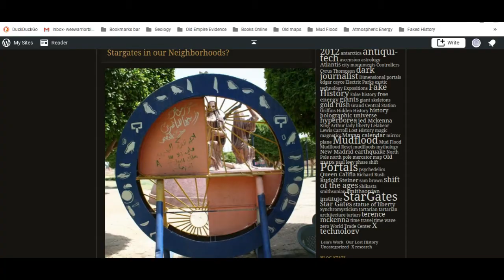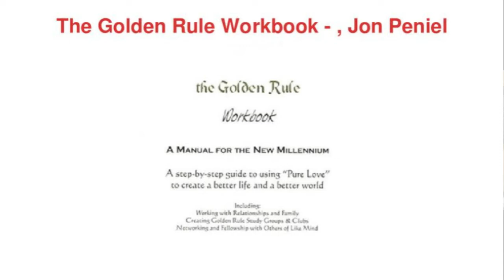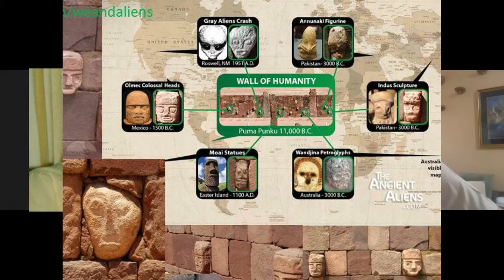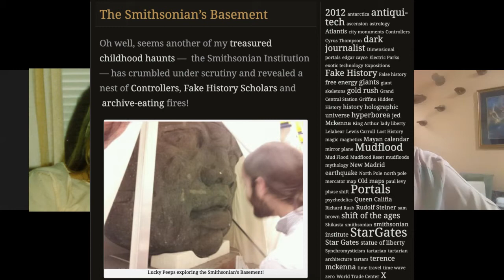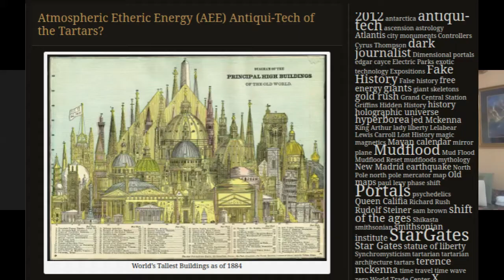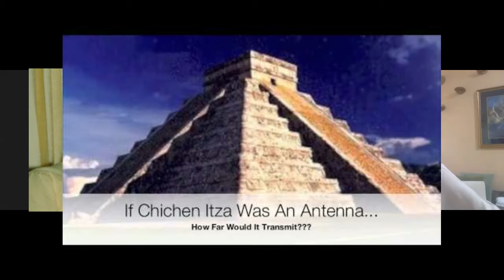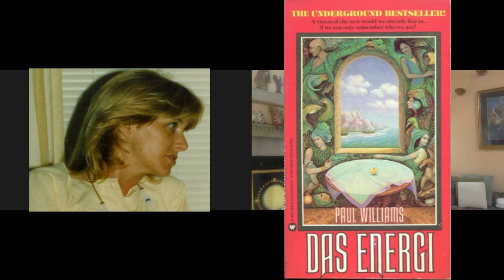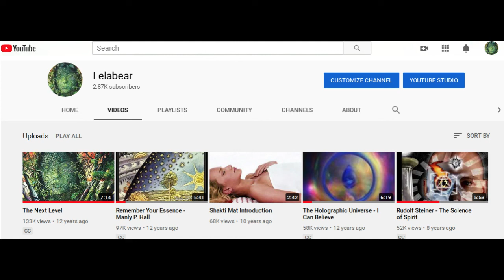Uncovering Hidden History: a Conversation with Lela Lake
Lela Lake, publisher of the Wee Warrior Blog ), shares her discoveries of hidden history. She addresses how knowing about the suppression of free energy, recent advanced civilizations and even the existence of giants changes a person's life and spirituality.  Join in for a very fun ride about facts in plain sight that we've been lied to about by the controllers of our culture.

Tired of being alone on your ascension journey? Join the Becoming Awesome Community for support and meeting others climbing to 5D with you. You'll get access to free tools, plus and coaching & clearing sessions by donation

My Ascension Handbook Level 1